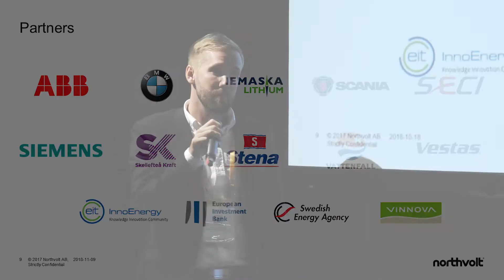TBB.2018 Pitching sessions: NorthVolt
Northvolt is building the first large-scale battery manufacturing factory in Europe. Based in Sweden, the main production site will include active material preparation, cell assembly, recycling and auxiliaries.